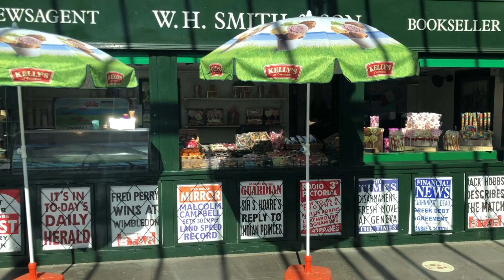Kidderminster and Bridgenorth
A day out on the Kidderminster to Bridgenorth steam railway.